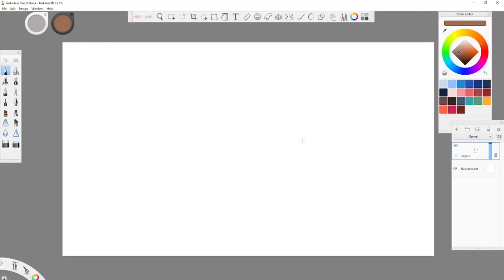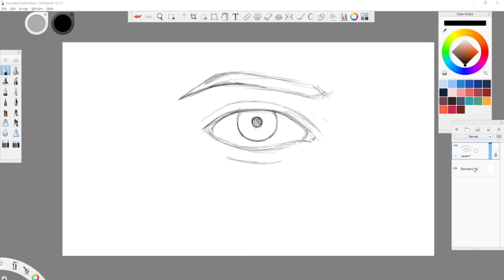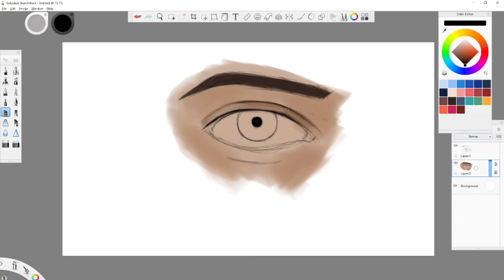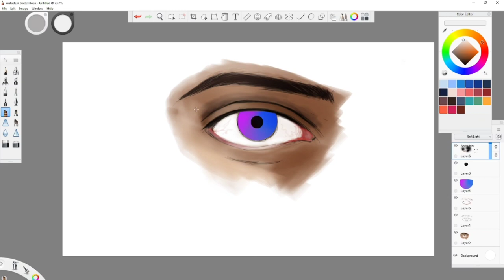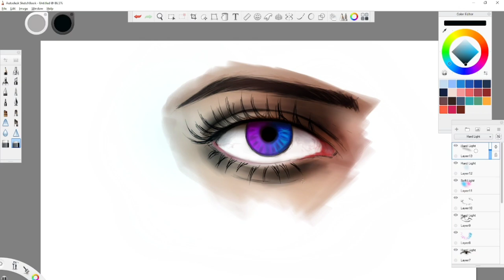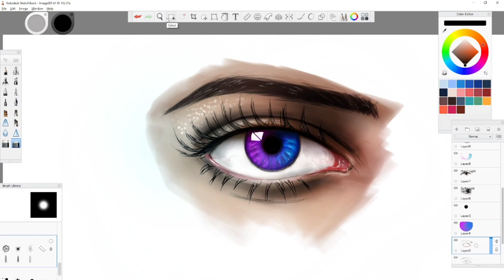Drawing realistic eye l Timelapse Digital Art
Hi Guys, Today I made a digital eye drawing